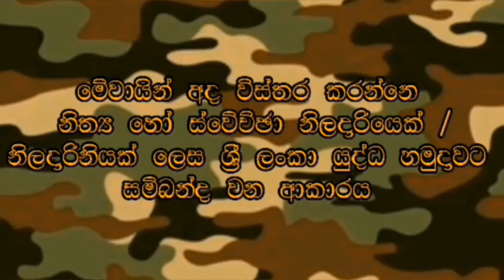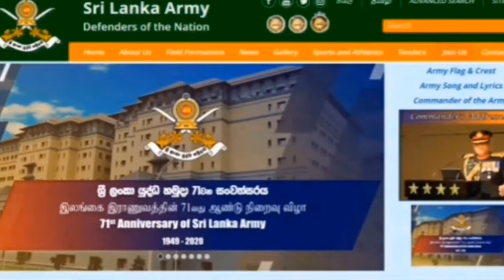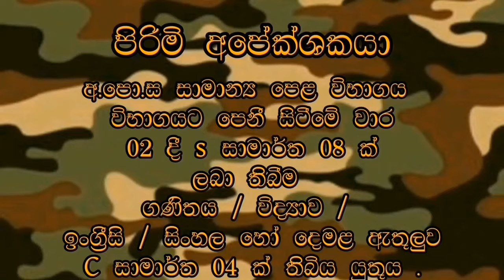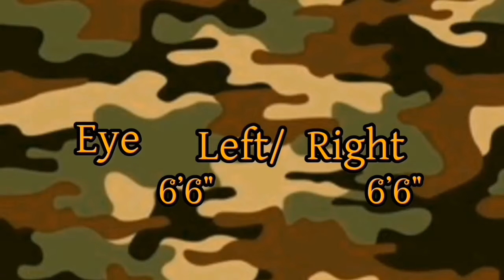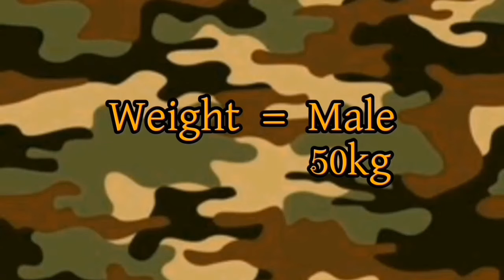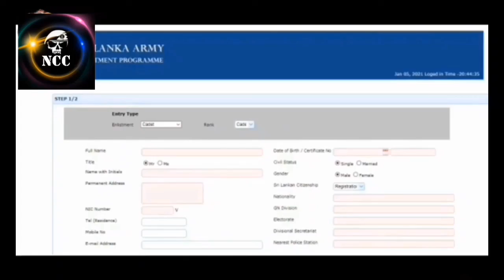July 29, 2022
ශ්‍රී ලංකා යුද්ධ හමුදාවට කෙඩෙට් නිලදාරියෙක් නිලදාරිනියක් ලෙස සම්බන්ද විය හැකි ආකාර මොනවාද ?ශිෂ්‍යභටයා යනු පුහුනු සම්පතකි ඔහු ඕනෑම හදිසි අවස්ථාවකට මුහුණ දීමට පුහුනු වී ඇති පුද්ගලයෙකි සූදානම් නොවී නොසිටිනු යනු තේමා පාටයයි.